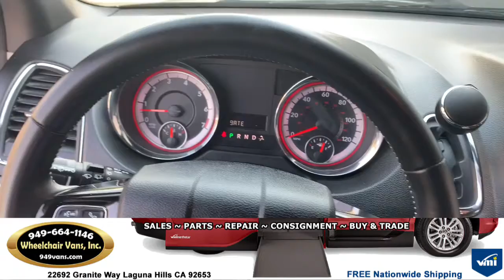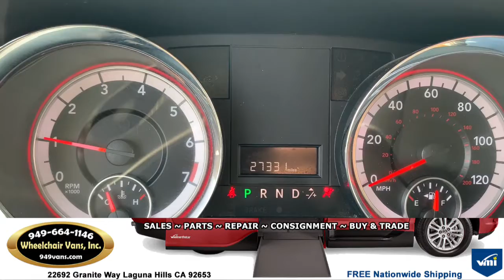For Sale 2019 Dodge Grand Caravan SXT VMI Verge II Manual Fold Out Ramp Wheelchair Van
22692 Granite Way Laguna HIlls CA